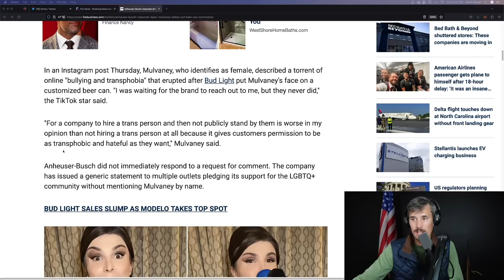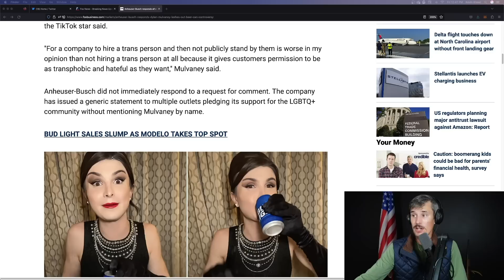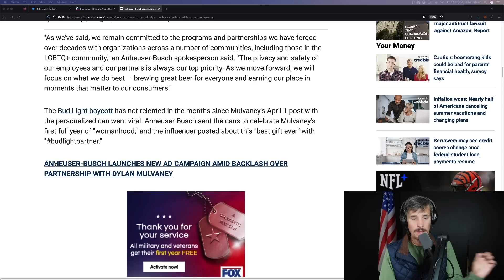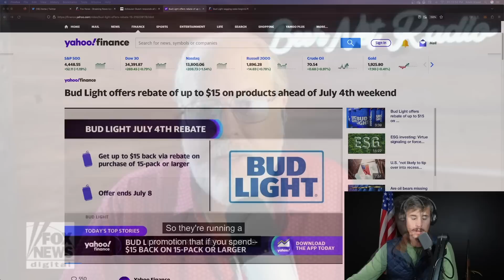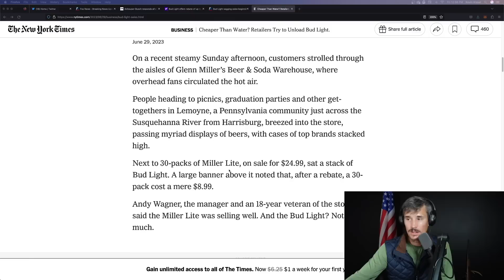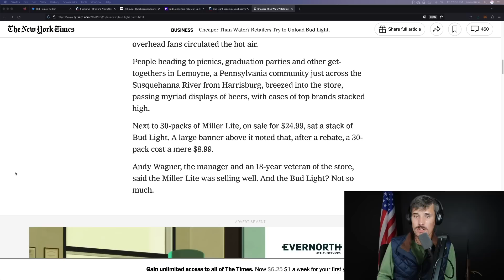Bud Light Goes WOKE Again With Response To Boycott Backlash!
Bud Light Makes Fake Woke Apology! After a BAD week for bud light & Anhueser Busch the embattled company released a woke apology style press release. The company is spiraling downward as the boycott worsens. They are having to issue huge rebates for July 4th weekend in order to retain shelf space. As sales continue to drop stores will offer shelf space to other brands.